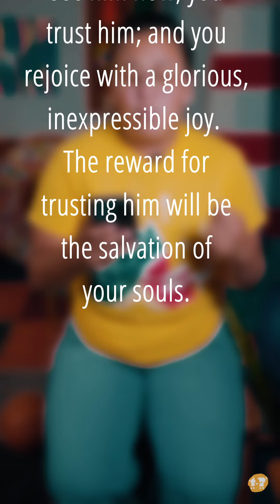The Challenge - 1 Peter 1:8-9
This is what the kids learn on the fourth day of camps. The importance of trusting God to lead us away from the trap of sin. Take that challenge today to Trust God and obey His word.